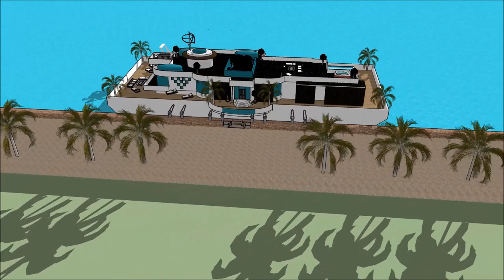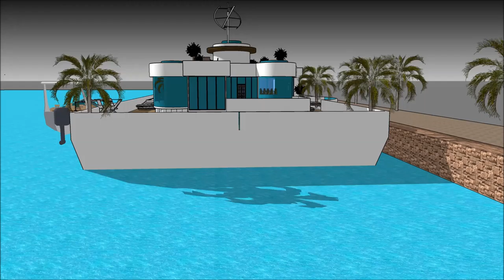hus flytande hus malmö lyxhus båstad arkitektur hus 100 p husbåt västra hamnen malmö ocean one husbå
The floating house villa houseboatzania launching an innovative high-end luxury yacht floating house villa mansion home design potentially as a display of exhibition of the hus flytande hus malmö lyxhus båstad arkitektur hus 100 p husbåt västra hamnen malmö ocean one husbå.

The collection of the Floating house villa houseboatzania concept of hus flytande hus malmö lyxhus båstad arkitektur hus 100 p husbåt västra hamnen malmö ocean one husbå consists of high luxury and architectural art pieces in minimalism combined with living on the waterfront of the harbour.

The floating house villa mansion yacht design has the basis to sustain living with high standards and contemporary structural design hus flytande hus malmö lyxhus båstad arkitektur hus 100 p husbåt västra hamnen malmö ocean one husbå with numerous of prospects for excessive living and celebrating the desire of life worldwide: